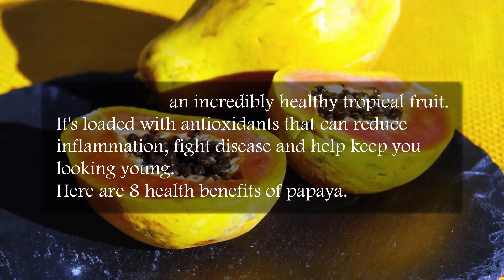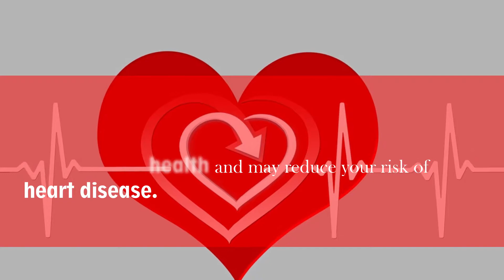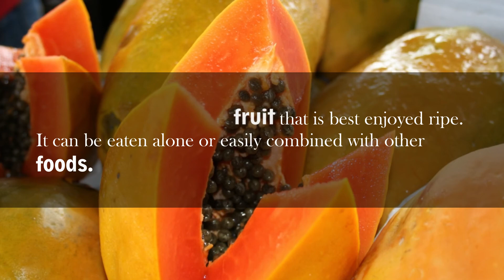8 Evidence-Based Health Benefits of Papaya - NNHC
The papaya is an incredibly healthy tropical fruit.
It's loaded with antioxidants that can reduce inflammation, fight disease and help keep you looking young.
Here are 8 health benefits of papaya.

NNHC (Nain Nutrikind Health Center)